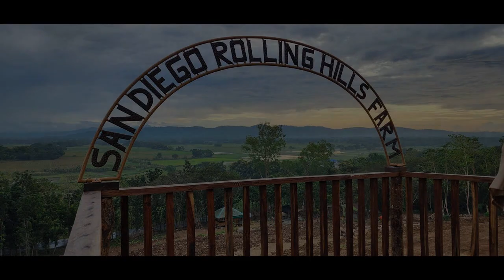1010 sqm Residential Farm For Sale in Lian Batangas @ 1,800/SQ.M.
1010 sqm Residential Farm For Sale in Lian Batangas @ 1,800/SQ.M.